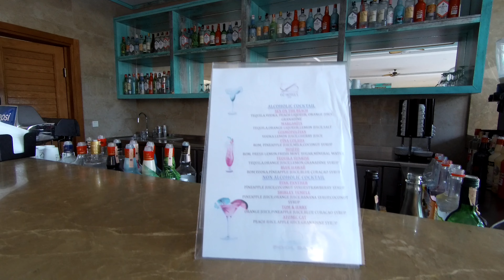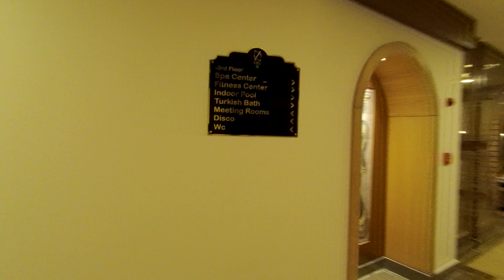Oz Hotels Sui, Alanya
Territory at the Oz Hotels Sui. Turkey.
Gebiet im Oz Hotels Sui. Türkey.
Zona ne  Oz Hotels Sui. Turqia.
منطقة في فندق Oz Hotels Sui. ديك رومى.
Oz Hotels Sui otelindeki bölge. türkiye
Տարածք Oz Hotels Sui հյուրանոցում: Հնդկահավ.
Oz Hotels Sui eko gunea. Turkia.
Зона в хотел Oz Hotels Sui. Турция.
Prostor u u Oz Hotels Sui. Turska.
Ardal yng Ngwesty'r Oz Hotels Sui. Twrci.
Az Oz Hotels Sui  területe. Pulyka.
Περιοχή στο ξενοδοχείο Oz Hotels Sui. Τουρκία.
ტერიტორია Oz Hotels Sui სასტუმროში. თურქეთი.
Territoriet på Oz Hotels Sui . Kalkun.
Wilayah di Oz Hotels Sui . Turki.
Críoch ag Óstán Oz Hotels Sui. Turcaí.
Landsvæði á Oz Hotels Sui hótelinu. Tyrkland.
Territorio en Oz Hotels Sui . Pavo.
Territorio all' Oz Hotels Sui. Tacchino.
Oz Hotels Sui 酒店的領土。 火雞。
호텔 Oz Hotels Sui 의 영토. 투르키예.
Teritorija Oz Hotels Sui viesnīcā. Turcija.
Teritorija Oz Hotels Sui viešbutyje. Turkija.
Territoire op Oz Hotels Sui. Tierkei.
Територија во хотелот Oz Hotels Sui. Турција.
Territorju fil-Lukanda Oz Hotels Sui. Turkija.
Grondgebied bij Oz Hotels Sui. Kalkoen.
Territoriet på Oz Hotels Sui. Tyrkia.
Terytorium w u Oz Hotels Sui. Indyk.
Território no Oz Hotels Sui. Peru.
Teritoriu la Oz Hotels Sui. Curcan.
Територија у хотелу Oz Hotels Sui. Турска.
Územie v i Oz Hotels Sui. Turecko.
Ozemlje v u Oz Hotels Sui. Puran.
Територія готелю Oz Hotels Sui. Туреччина.
Teritoryo sa Oz Hotels Sui. Turkey.
Alue Oz Hotels Sui-lissa. Turkki.
Territoire à l'hôtel Oz Hotels Sui. Dinde.
Territoarium op Oz Hotels Sui. Turkije.
Teritorij u u Oz Hotels Sui. Purica.
Území v u Oz Hotels Sui. Krocan.
Territorium på Oz Hotels Sui. Kalkon.
Sgìre aig Taigh-òsta Oz Hotels Sui. An Tuirc.
Territoorium Oz Hotels Sui lis. Türgi.
Территория в отеле Oz Hotels Sui. Турция.
Oz Hotels Sui  में क्षेत्र। टर्की।
Oz Hotels Sui ホテルのテリトリー。 七面鳥。